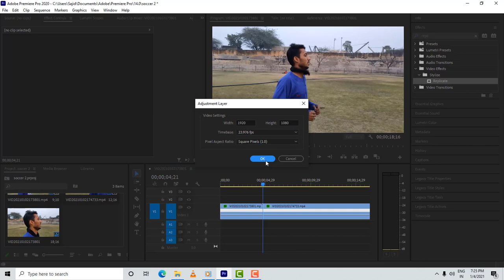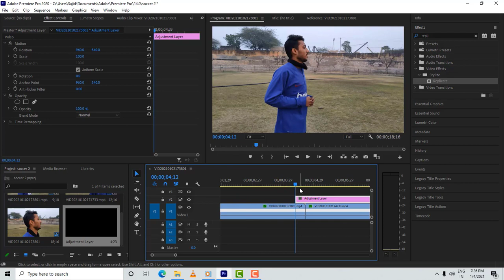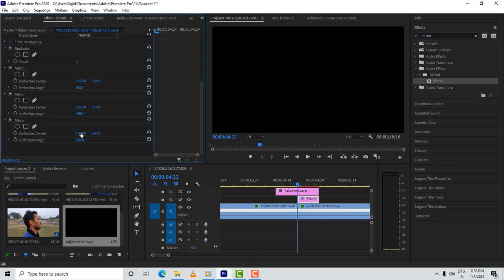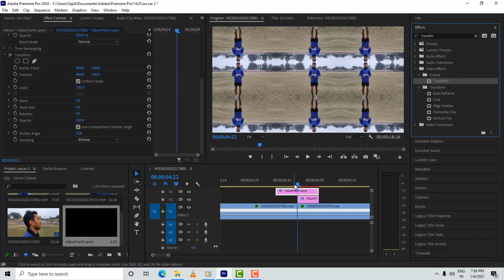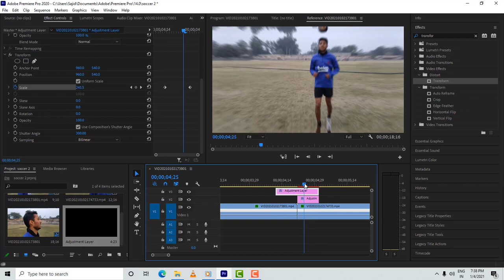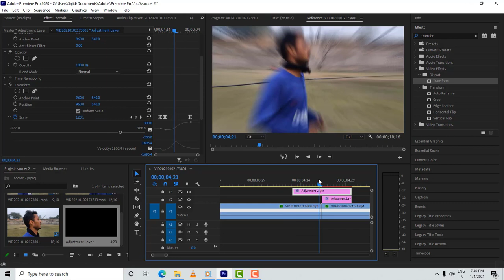Adobe Premiere Pro Zoom out transition Tutorial In Hindi [best transition effect]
Hello Friends,
Aj ki video me batane wala hu ki adobe premiere pro me 2 video ke beech me smooth zoom out transition kese de sakte he. to please video ko skip na kre pura dekhe tabhi ache se samjh ayega.
Agar kisi or effect ki tutorial chahte he to please comment me jrur bataye me puri kosis krunga video me ap logo ko samjhane ki. please channel ko subscribe kre . link share kre.